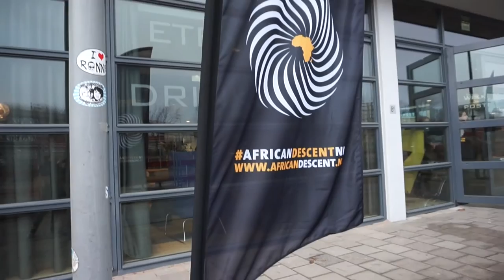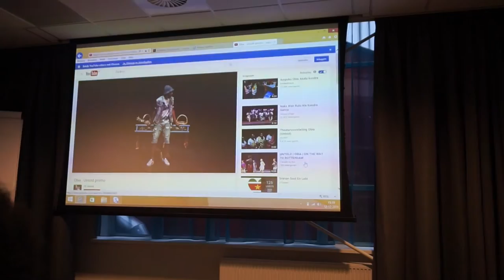Vlog #5 "Back to African descent"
Afgelopen week zijn wij uitgenodigd voor het event van "international decade for people of african descent". Er waren de hele dag workshops en debatten. Als afsluiter konden wij genieten van geweldige optredens van o.a. Untold en Sabrina Starke. Vind je het filmpje leuk?!

* Benjamin Faya - Who am I feat. Zulile
* Rickman G-Crew - Je suis un Boni/Aluku
* Poppe feat. Enver - No kar mi nengre